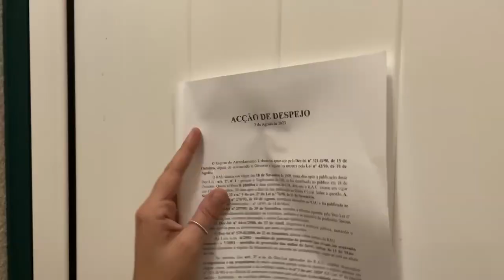afogo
afogo by Guilherme Eugénio

MOTELX - LISBON INTERNATIONAL HORROR FILM FESTIVALMember of the
Méliès International Festivals Federation (MIFF) and of Europe For Festivals, Festivals For Europe (EFFE).